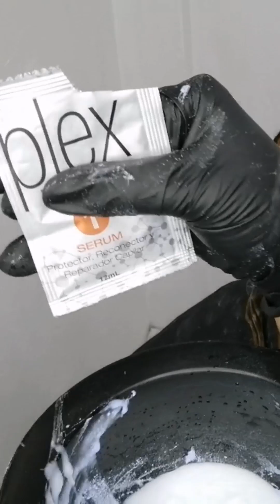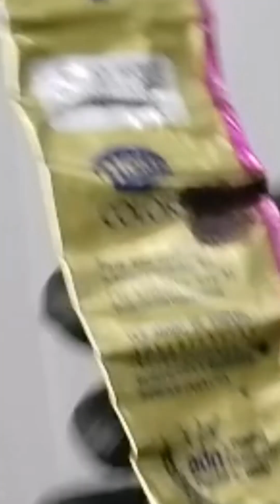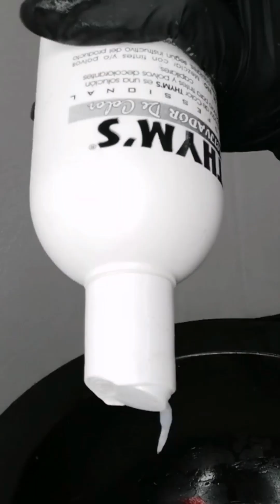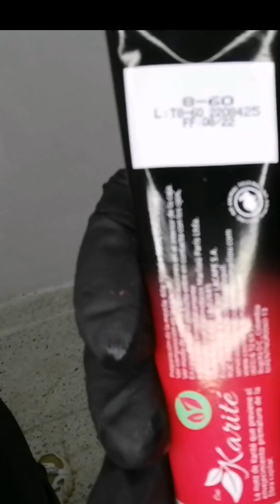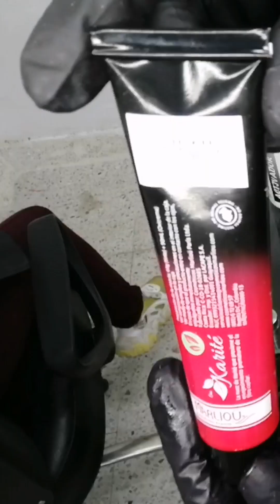como hacer una decoloración total, con pre pigmentacion y color al tiempo, paso a paso